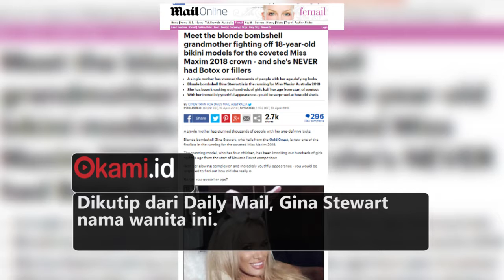Nenek Cantik Lolos Finalis Kecantikan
Seorang Nenek di Australia lolos ajang kecantikan. Siapa sangka wajahnya yang cantik, imut dan menawan ini sudah mempunyai 4 orang anak dan 1 cucu.